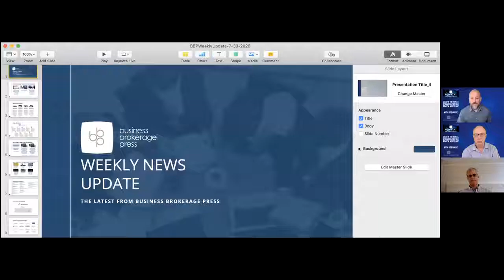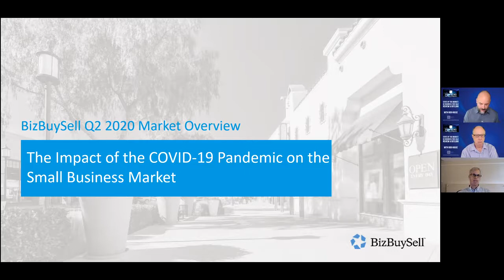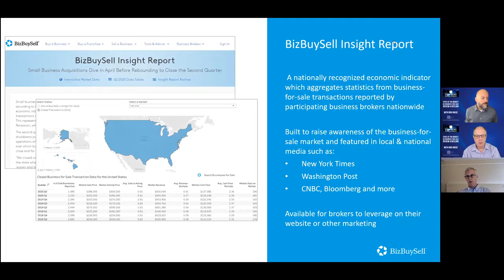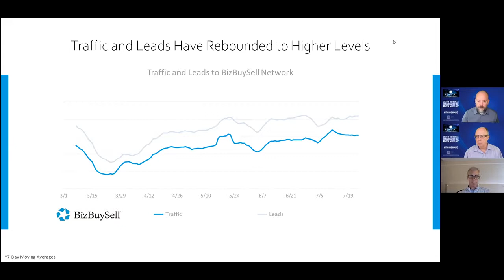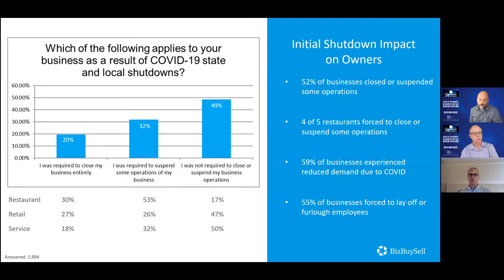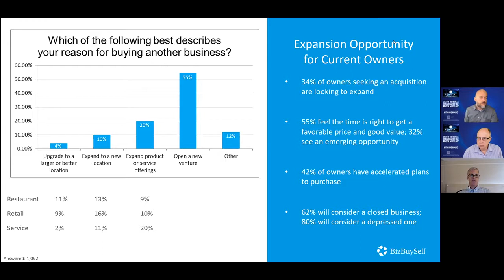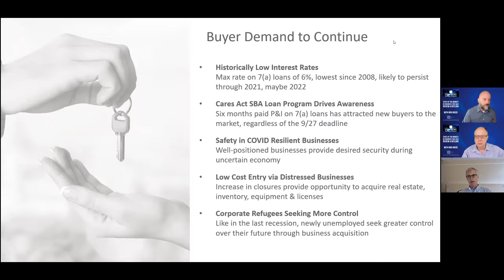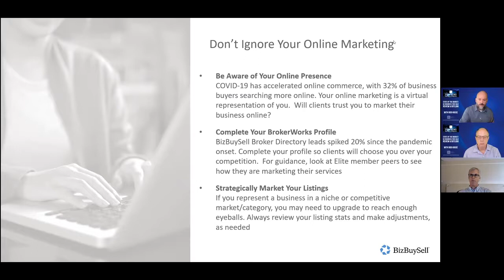State of the Market: Q2 Business For Sale Review & Outlook with Bob House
In this webinar, Bob will discuss findings from BizBuySell’s 2nd Quarter Insight Report, including how market activity has fared during the pandemic and what we can expect moving forward. The Insight Report contains summarized analysis of transactions reported by participating Business Brokers, with additional perspective provided by Brokers interviewed by staff at BizBuySell - as well as survey responses from more than 3,000 Business Owners and Buyers across the U.S.